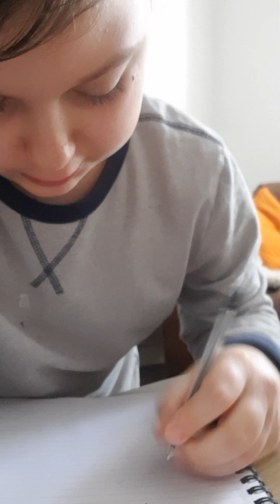Tipuri de oameni în carantina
Follow la Darin pe tik tok